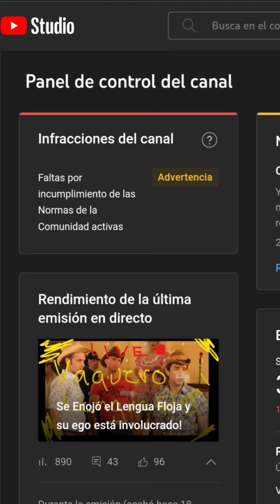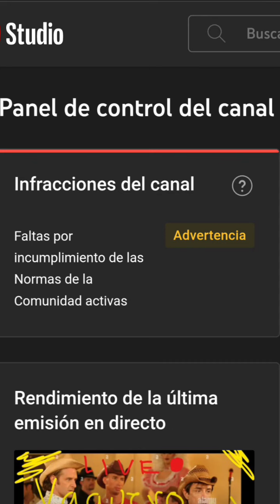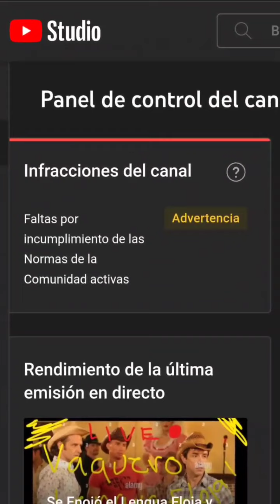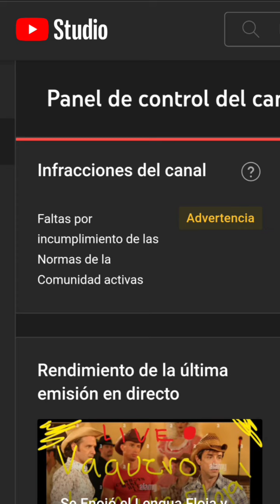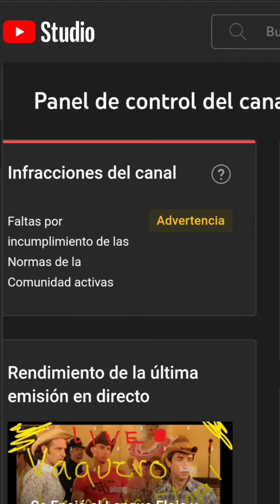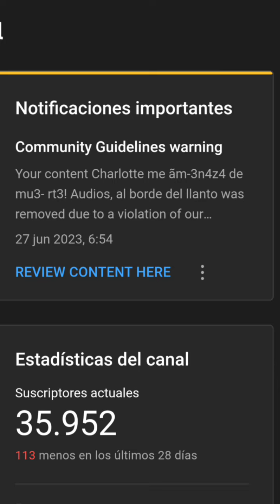Así TE manipula el loquito Netito Chilipalmer!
es un manipulador con experiencia y así intentará manipularte para que le creas!